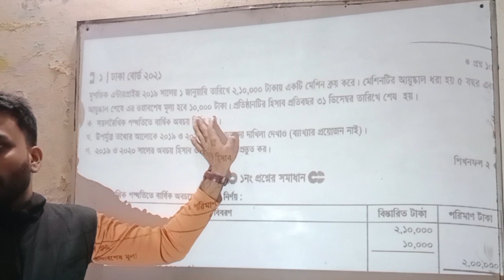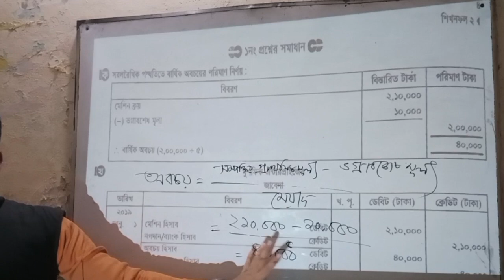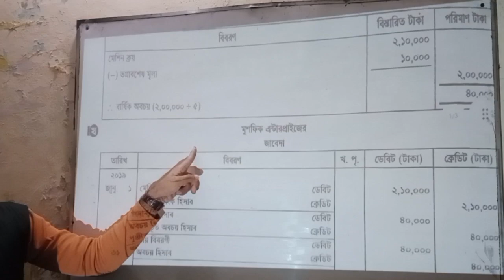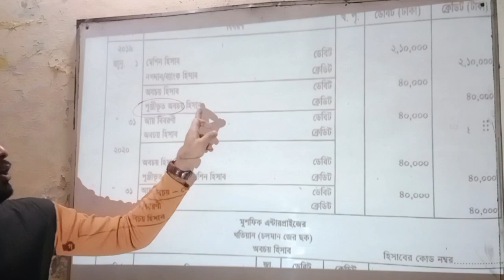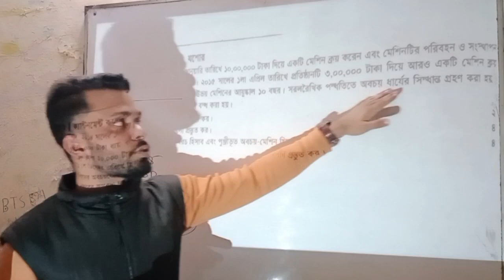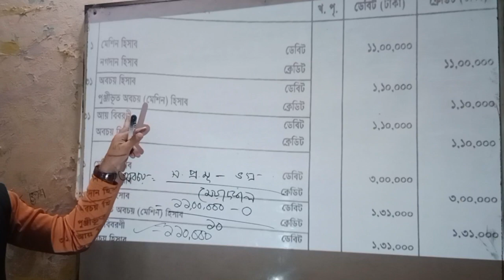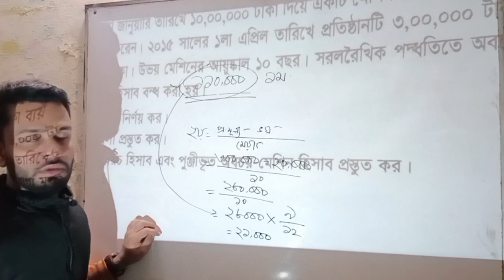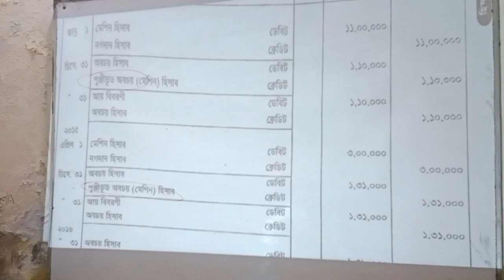সরলরৈখিক পদ্ধতি, দৃশ্যমান ও অদৃশ্যমান সম্পদের হিসাব রক্ষণ, হিসাববিজ্ঞান প্রথম পত্র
রেজাউল অ্যাডভান্স মেথড চ্যানেলে সবাইকে স্বাগতম.

বেসিক্যালি এইখানে ভিডিও থাকবে কমার্স সেকশন দের জন্য .

হিসাববিজ্ঞান_( প্রথম ও দ্বিতীয়)
ফিন্যান্স (প্রথম)

আমার চেনেলটি সবাই সাবেসক্রেপ করুন
নতুন নতুন ভিডিও পেতে সাথে থাকুন, ধন্যবাদ